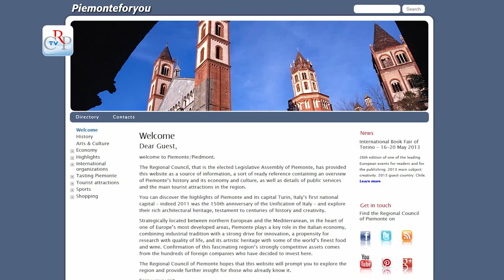Il Consiglio parla inglese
Il Consiglio regionale ha realizzato, in collaborazione con il Centro Estero Internazionalizzazione Piemonte, il sito internet in lingua inglese "Piemonte for You". Le pagine informano sulle opportunità che offre il Piemonte a livello commerciale, imprenditoriale, turistico, i servizi, la salute, la ricerca e le organizzazioni internazionali. Nel 2013 è stato consultato da visitatori provenienti da 119 paesi, con un aumento del 50% rispetto all'anno precedente. Italiani, americani, australiani e inglesi sono stati i maggiori utilizzatori del sito, che ha suscitato interesse soprattutto per le informazioni sul turismo e lo shopping.